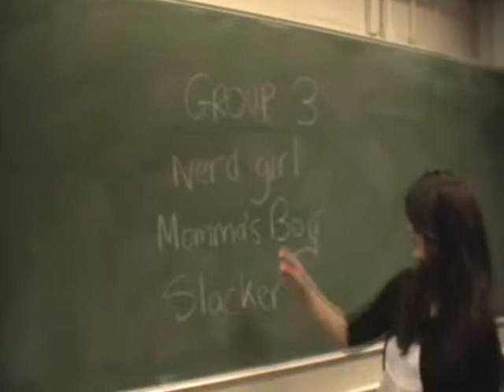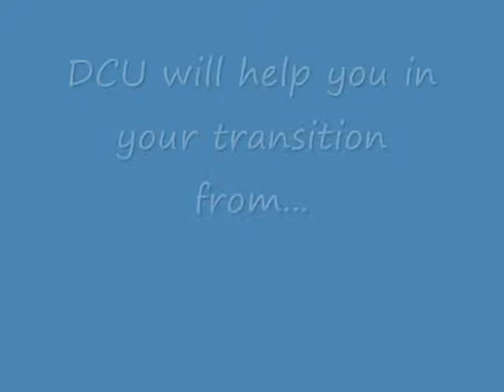DCU is for you